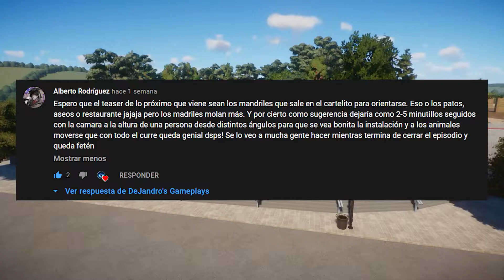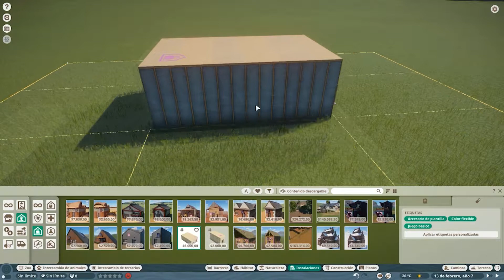Planet Zoo || Zoobotánico Jerez - Ep3: Restaurante, Recreo y Sala del Personal || Gameplay Español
Buenas a todos gente !!! Aquí DeJandro's de nuevo con ustedes en un nuevo vídeo de Planet Zoo, pero totalmente distinto a los anteriores. Vedlo y disfrutad !! Muchísimas gracias !!!